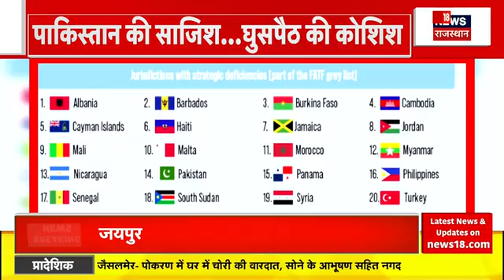Rajasthan Budget 2024 : मंत्री झाबर सिंह खर्रा के बड़ा बयान से हो गया हंगामा | Tikaram Jully | BJP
Rajasthan Budget 2024 : मंत्री झाबर सिंह खर्रा के बड़ा बयान से हो गया हंगामा | Tikaram Jully | BJP | Congress

Rajasthan Vidhan Sabha में प्रदेश का Budget पेश कर दिया गया है. कल Budget को लेकर प्रश्नकाल हुआ. आज भी विधानसभा में बजट पर चर्चा की जाएगी...